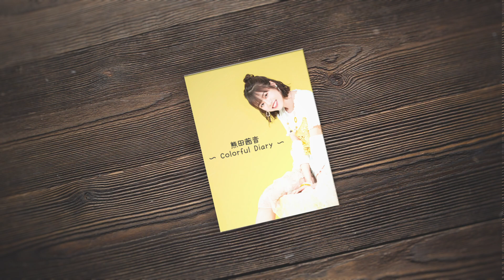熊田茜音「ネムルトビラ」ティザー映像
配信限定シングル
「ネムルトビラ」熊田茜音
2020年11月20日より配信スタート！

声優アーティストオーディション「ANISONG STARS」
2017年度グランプリを受賞した期待の新人声優アーティスト・熊田茜音！

8月から5ヶ月連続デジタルシングルのリリースが決定！
第4弾となる11月の新曲「ネムルトビラ」は
自分を改めて見つめて、現実を受け入れた上で
どんな経験も力に変えようと前向きに取り組んでいく曲です。

◆INDEX
ネムルトビラ
作詞：畑亜貴　作曲：矢吹香那　編曲：前口ワタル

‹5ヶ月連続デジタルシングルリリーススケジュール›
第1弾：2020年8月21日
第2弾：2020年9月18日
第3弾：2020年10月16日
第4弾：2020年11月20日
第5弾：2020年12月18日